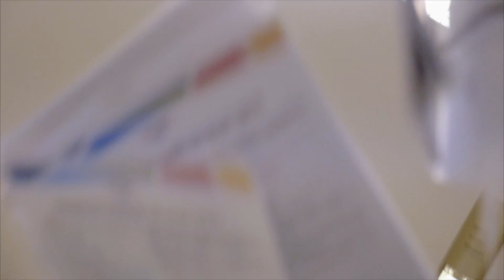Dolomiti Paganella, Time to Play Outside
How much time do we live doing stuff we don't like? How often is our work unnecessary stressful? Have our kids forgotten to play without an Ipad? While it's so simple: it's Time to Play Outside! Just go and spend time together, not less not more. Well a beautiful environment helps. May we suggest the Italian Dolomites? Discover the feel of Dolomiti Paganella feelpaganella.

for more info visiting Dolomiti Paganella, Trentino, Italy

and tag your shots with feelpaganella

Caspar Diederik Edit and Film
Matty Brown Film
Andro Kajzer: Film
Mark Pirc: Film